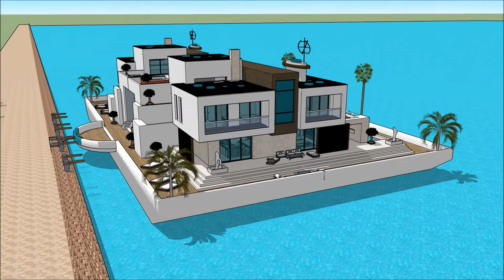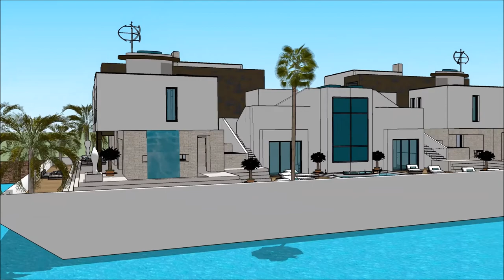ESTONIAN INTERNATIONAL BOAT SHOW 2018 TALLINN PAATMAJA 007 Yacht Houseboat Floating luxury mansion S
The houseboatzania launching an innovative high-end luxury yacht houseboat home design potentially as a display of exhibition of the ESTONIAN INTERNATIONAL BOAT SHOW 2018 TALLINN PAATMAJA 007 Yacht Houseboat Floating luxury mansion S.

The collection of the Houseboatzania concept of ESTONIAN INTERNATIONAL BOAT SHOW 2018 TALLINN PAATMAJA 007 Yacht Houseboat Floating luxury mansion S consists of high luxury and architectural art pieces in minimalism combined with living on the waterfront of the harbour of

The houseboat yacht design has the basis to sustain living with high standards and contemporary structural design at ESTONIAN INTERNATIONAL BOAT SHOW 2018 TALLINN PAATMAJA 007 Yacht Houseboat Floating luxury mansion S with numerous of prospects for excessive living and celebrating the desire of life worldwide: